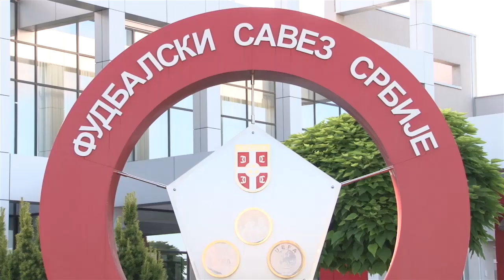Fudbaleri ekskluzivno za Kurir sa dočeka: Osećaj je fantastičan!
Pogledajte kako je izgledalo putovanje Svetskih prvaka iz Stare Pazove do Skupštine grada.